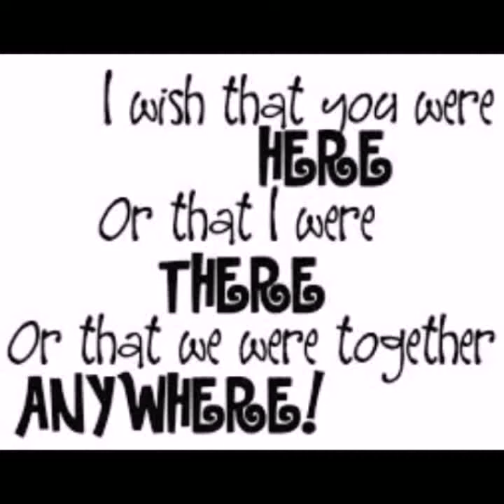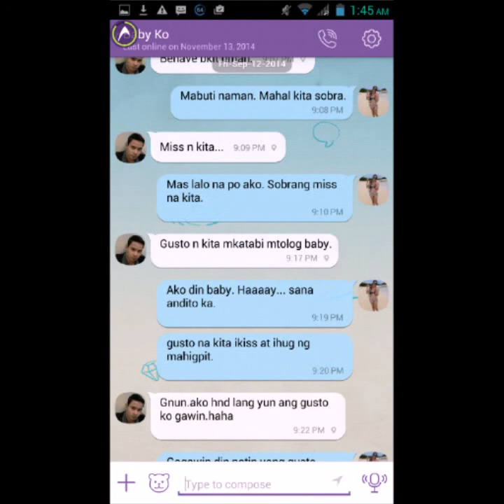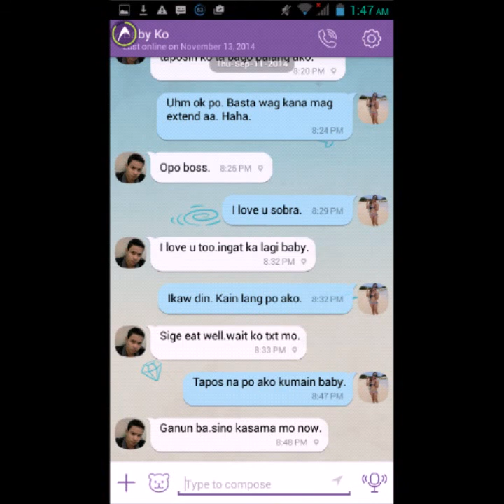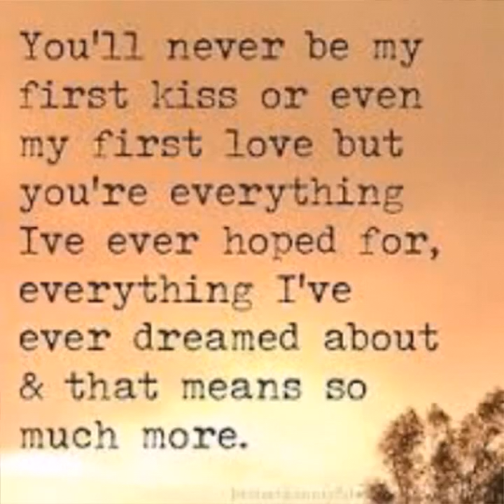Magkabilang Mundo LDR Jestoni & Grace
Though we're miles apart, you will always be in my heart.